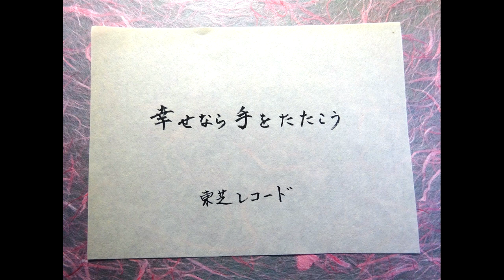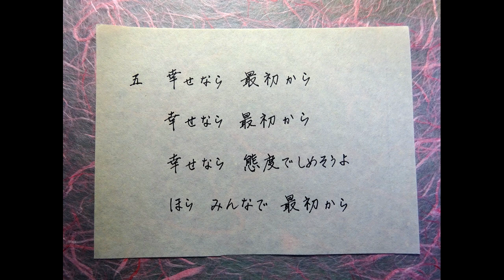幸せなら手をたたこう きむら・りひと作詞 スペイン民謡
子供の歌シリーズ（日本語歌詞）
Songs for children with Japanese

幸せなら手をたたこう
きむら・りひと作詞　スペイン民謡

幸せなら　手をたたこう
幸せなら　態度でしめそうよ
ほら　みんなで　手をたたこう

幸せなら　足ならそう
ほら　みんなで　足ならそう

幸せなら　肩たたこう
ほら　みんなで　肩たたこう

幸せなら　ほっぺたたこう
ほら　みんなで　ほっぺたたこう

幸せなら　最初から
ほら　みんなで　最初から